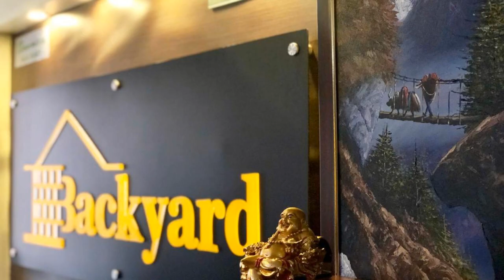Backyard Hotel, Kathmandu, Nepal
About Property:
You're eligible for a Genius discount at Backyard Hotel! To save at this property, all you have to do is sign in.
Backyard Hotel is nestled in Thamel, within walking distance from Kathmandu Durbar Square and a 5-minute walk from Garden of Dreams. It features a rooftop garden, free Wi-Fi in public areas and elegant rooms with wooden flooring.
It is a 25-minute drive from Tribhuvan International Airport to the hotel.
Rooms are simply furnishe...
Property Type: Hotel
Address: Chibahal, Thamel, Thamel, 44600 Kathmandu, Nepal
Searching For
1. Backyard Hotel - Kathmandu - Nepal
2. Backyard Hotel - Kathmandu - Nepal Address
3. Backyard Hotel - Kathmandu - Nepal Rooms
4. Backyard Hotel - Kathmandu - Nepal Amenities
5. Backyard Hotel - Kathmandu - Nepal Offers and Deals
Audio Credit:
Track Title: Subway Dreams
Artist: Dan Henig